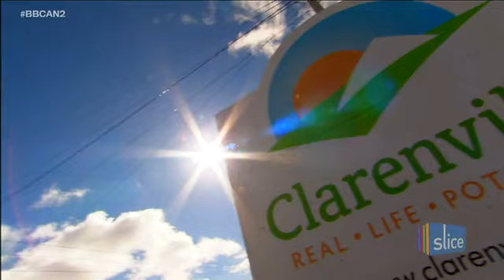Season 2 Episode 14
big.brother.canada.s02e14a.main.show.hdtv.x264-cbm.mp4